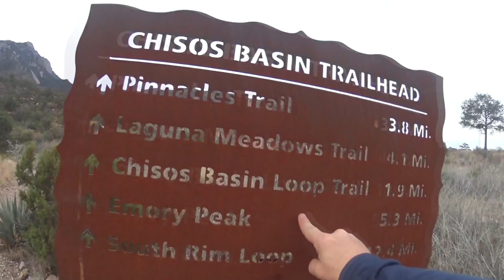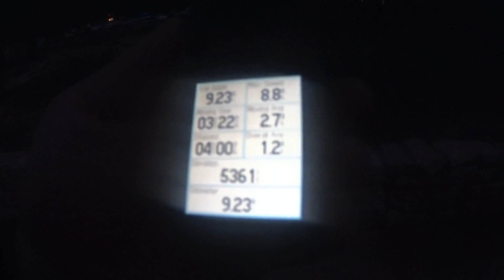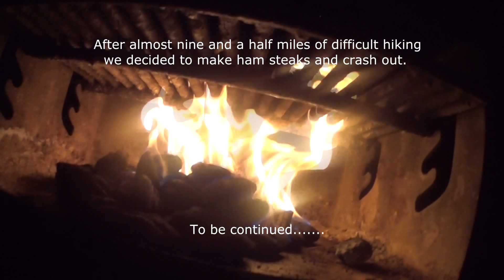Big Bend National Park - Episode 2 - Emory Peak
In this episode of State Parkers and their epic trip to Big Bend National Park you will follow along on the journey to the top of Emory Peak, the highest point in the Chisos Mountains.

Now, let's assume you have read this far in the description. Since you are still here how about considerinng donating to our go fund me project.
On a recent video shoot our primary camera was completely destroyed by the wind and gravity. We are trying to raise $1000 to rectify this situation.  I (Clint) recently lost my job. This couldn't have happened at a worse time. Thank you beyond expression if you can help us achieve our goal of getting a new camera.
Sincerely,
Clint and Melody Parker